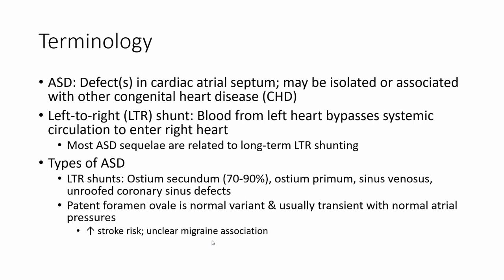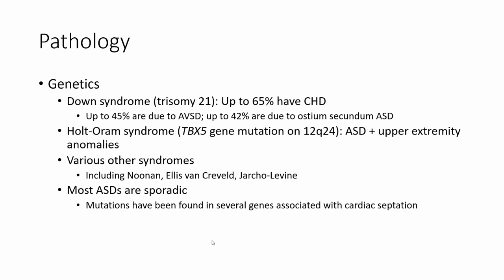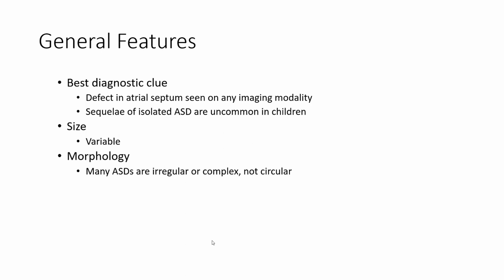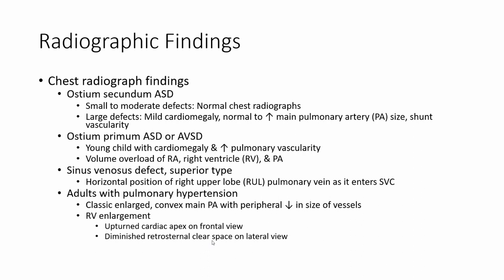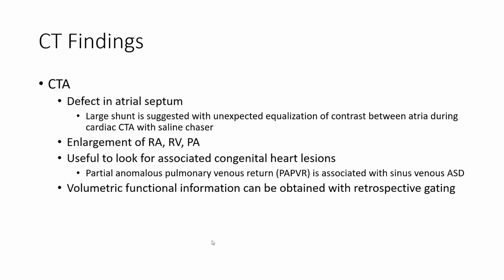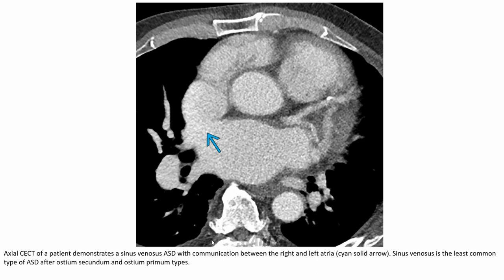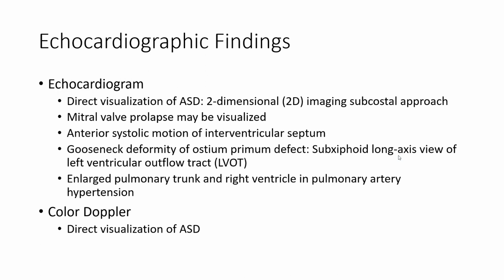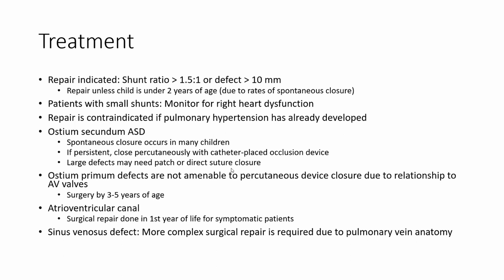Atrial Septal Defect Imaging